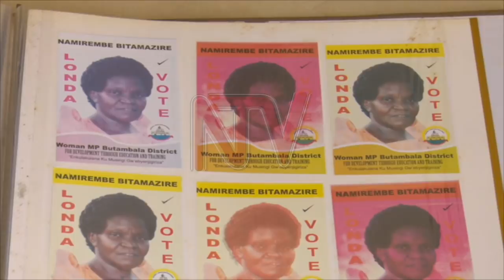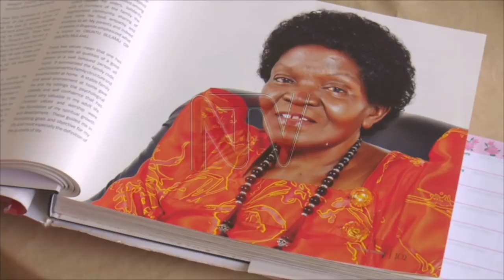Yiino emboozi ya Namirembe Bitamazire ku by’enjigiriza mu ggwanga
Tukuleetedde emboozi y’eyaliko Minisita w’ebyenjigiriza Geraldine Namirembe Bitamazire eyamala emyaka 50 nga aweereza mu by’enjigiriza.

Bitamazire Ajjukirwa nnyo olw’okutondawo omusingi gwa bwonnabasome ekyamutuumya n’erinnya lya MAAMA UPE.

Bitamazire yawummula obuweereza nga kati ali mu myaka 78.